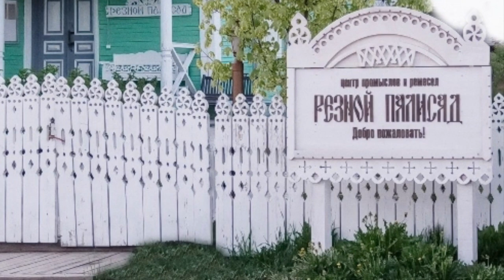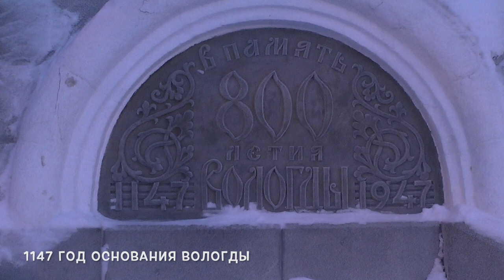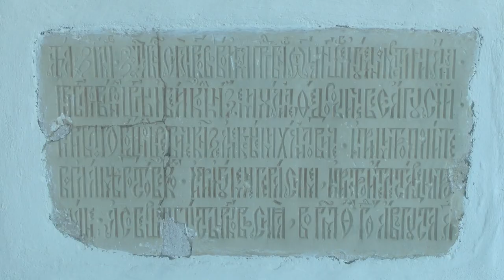Ворота в Русский Север. Вологодская область. Вологда. Кириллов. Ферапонтово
Новогодняя поездка в Вологодскую область и продолжение знакомства с Русским севером. Посещение Кирилло-белозерского монастыря - крупнейшего монастыря России, а так же Ферапонтова монастыря и обзор фресок Дионисия. Зимние пейзажи.